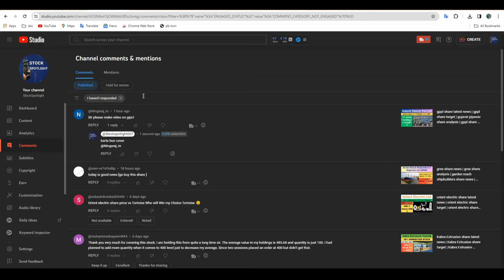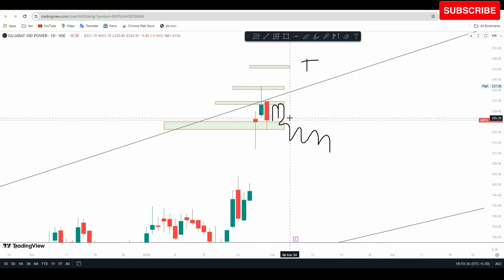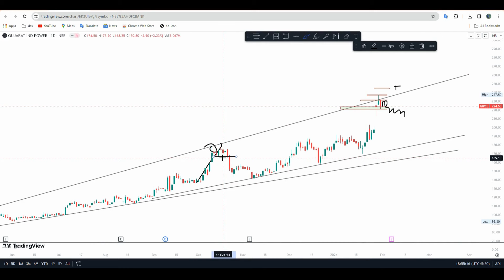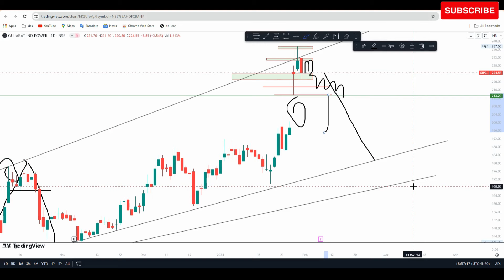gipcl share latest news | gipcl share price target | gujarat industries power company share news